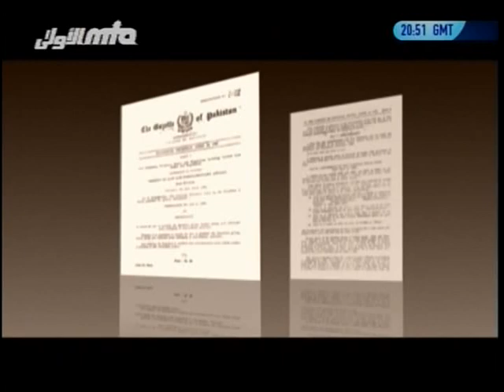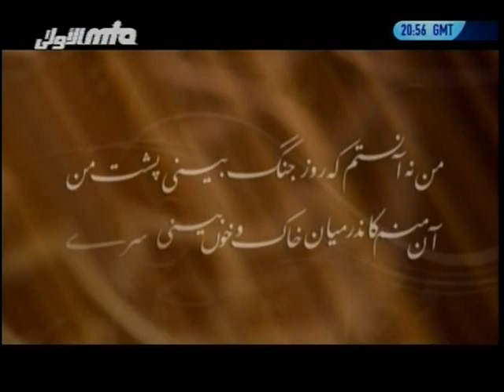Lahore Terrorist Attack on Ahmadi Mosques - Official Report part 3 of 3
Ahmadiyya Muslims were attacked because Government of Pakistan has given free hands to anti-Ahmadiyya groups to spread false propaganda against the Ahmadiyya Muslim Jama'at in which ignorant religious leaders issue fatwa of death and call Ahmadi Muslims as infidels. Whereas Ahmadis are true Muslims who believe in the Messiah and Mahdi and reject voilence. Mullahs have fooled the Pakistani nation to believe that Ahmadis do not believe in Khatam-e-Nabuwwat, whereas Ahmadis are the only Jama'at that believes in Khatam-e-Nabuwwat in its true sense.